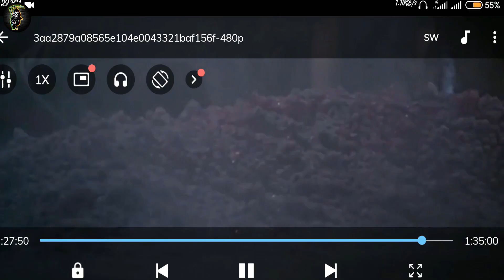The Blob 1988 Explained With Entity In Hindi | Freaky Kaal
About channel - it is a movie review and critic channel but we mainly focus on Science-Fiction , fantasy And Horror Genres . 🙃

About movie : the blob is a remake of 1958 movie . A genetically engineered creature starts consuming every living thing in his way.

●●●●●●○○✌️ Software I use for my Videos✌️◇◇◆◆◆◆

Software I use for editing : Hit flim express and,  filmora
Software I use for voiceover : Audacity
Software I use for Thumbnail:Ps and Lightroom

Fair use is a use permitted by the copyright statue that might otherwise be infringing , non-profit, educational or person use tips the balance in favor of fair use ,  in case you feel your rights are violated, Kindly message me on instagram and i will be quite eager to take down my video.

Your love is my motivation... :)